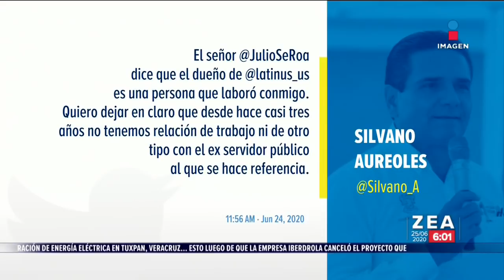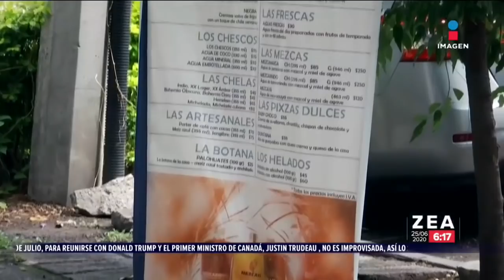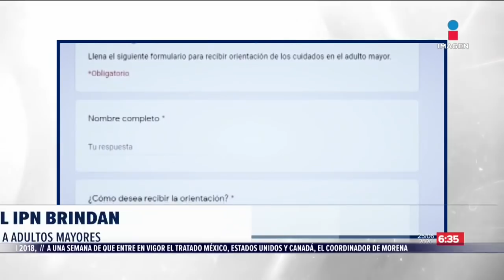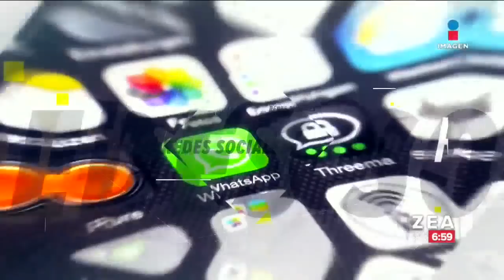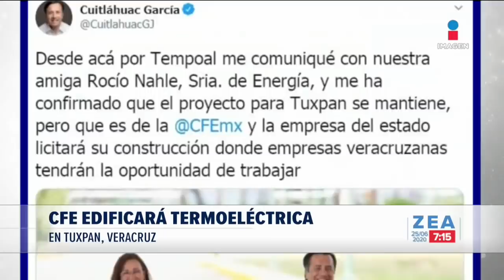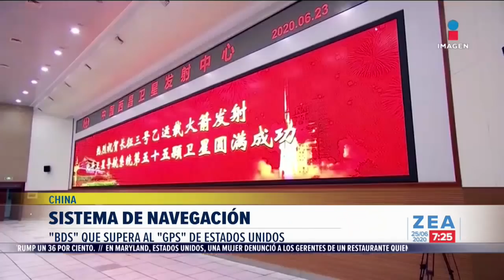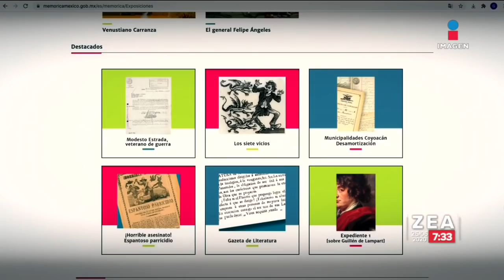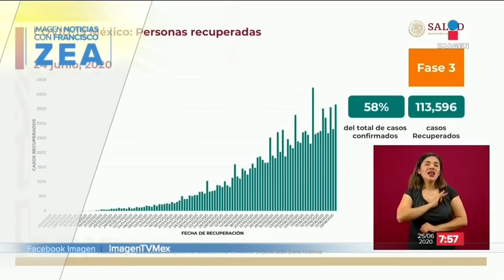Noticias con Francisco Zea | Programa completo 25 de junio de 2020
Señala el presidente Andrés Manuel López Obrador que México se recuperará pronto de la crisis económica y se dejarán de perder empleos a pesar de que el Fondo Monetario Internacional estima una caída del 10% en la economía.